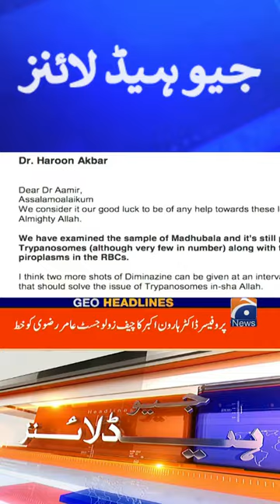Geo News Headlines | ISPR - General Asim Munir